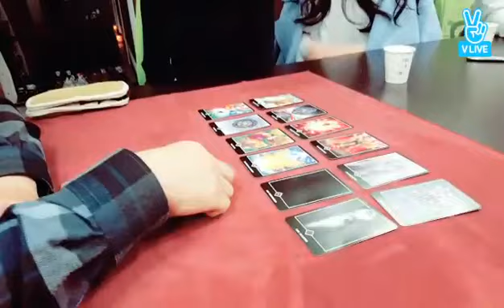[PARTLY SUBBED] V LIVE ㅣ Berry Good's BerryTarot (Fortune Telling) ㅣ 2017-01-12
Thanks to Martin from the Berry Good Discord for the vlive subtitles.

Want to contribute with subtitles as well? It's enabled on all videos on this channel!

Simply click on Settings in the player, go to Subtitles and click Add Subtitles! :) I will gladly add credits in the video description, roughly ordenend by who contributed most.

Want to be part of the fandom?

Want to learn more about Berry Good? Check the Masterlist